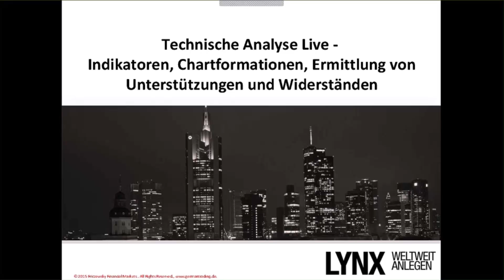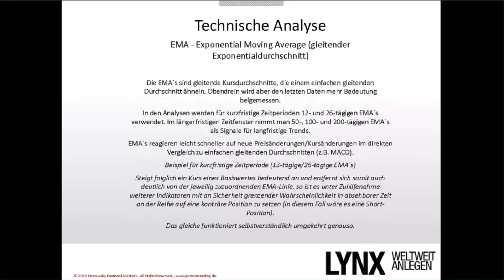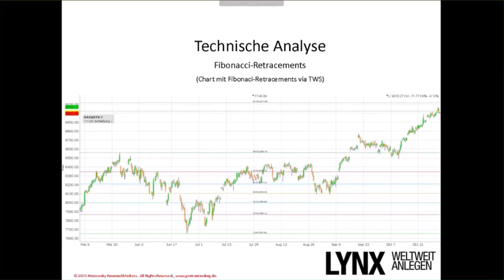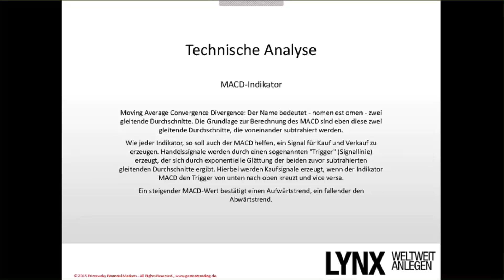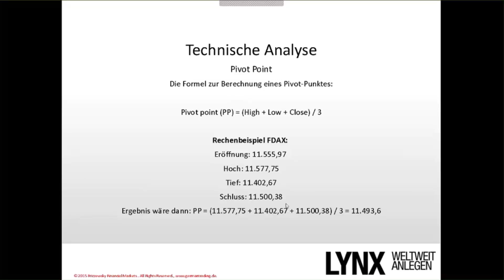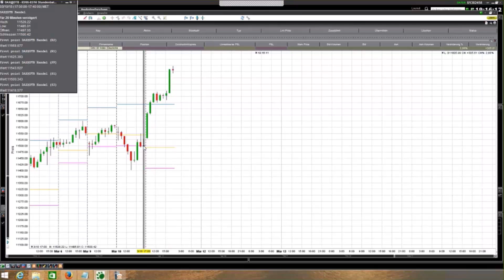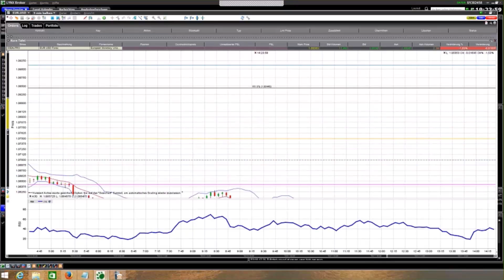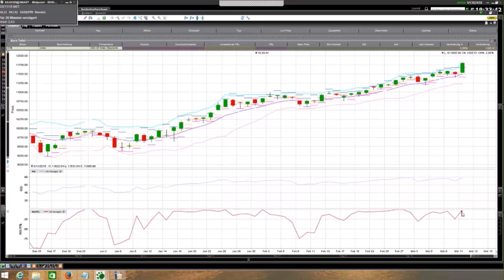LYNX - Technische Analyse – Die gängigsten Indikatoren (Dirk Friczewsky / 11.03.2015)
Noch kein LYNX Kunde? Jetzt GRATIS Infopaket anfordern

Dirk Friczewsky, Trader und Analyst bei Friczewsky Financial Markets, gibt ihnen in diesem Webinar nähere Erläuterungen zu den gängigsten technischen Analysemethoden, Indikatoren und Chartmustern. Anhand der TWS werden diese näher erläutert. In dem 60-minütigen Webinar erfahren Trader, wie sie anhand der TWS Indikatoren nutzen, in ihren Chart implementieren und technisch anpassen.

Diese Publikation ist eine Werbemitteilung im Sinne des Wertpapierhandelsgesetzes und beinhaltet weder Anlagestrategieempfehlungen noch Anlageempfehlungen gemäß § 34b WpHG und Artikel 20 der Marktmissbrauchsverordnung.